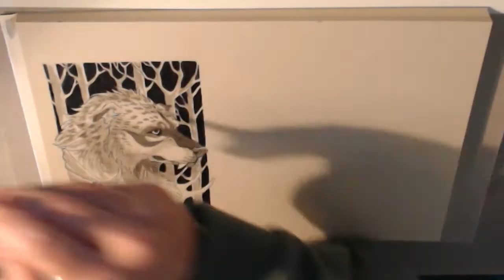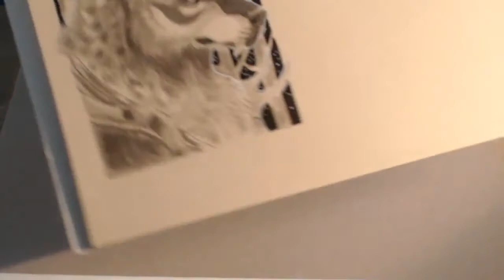Inktober 2019 | Day 6 Husky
Welcome to my Inktober challenge! This is day six, themed 'Husky'. I chose to picture my oc Vesper, as I was kinda stumped at this theme.

I did this with Indian ink and brush, brushpens and a white gel pen for the highlights.